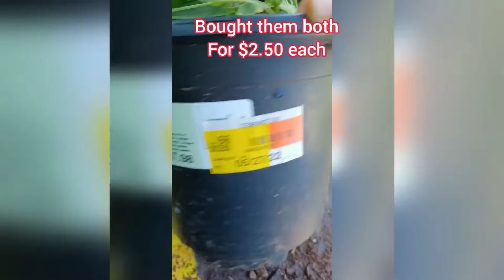Clearance Plant Rescue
If I could save all the plants I would 😭